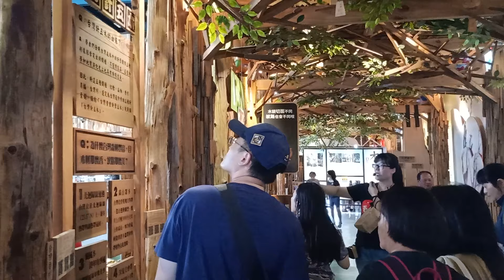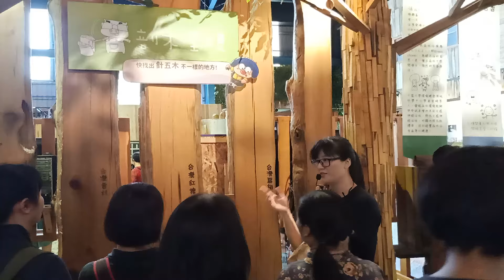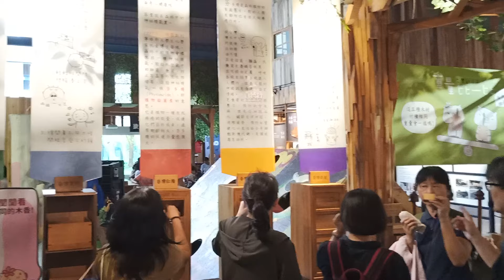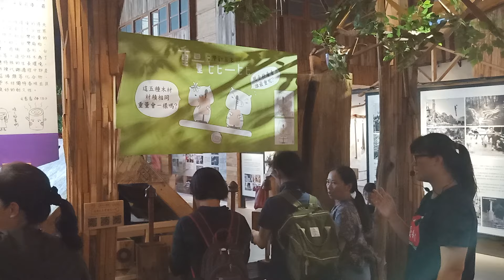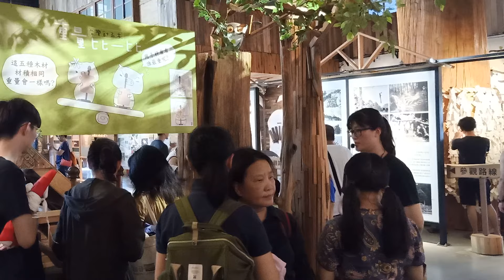走讀社區 0630 第一站 愛木村休閒觀光工廠 導覽(2) 台灣針五木區